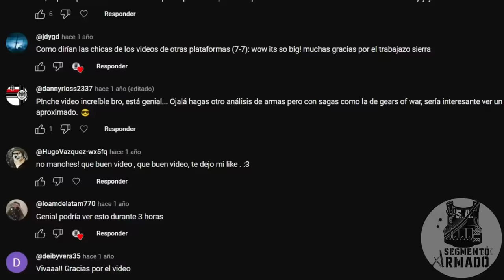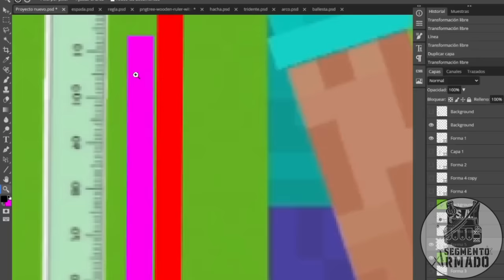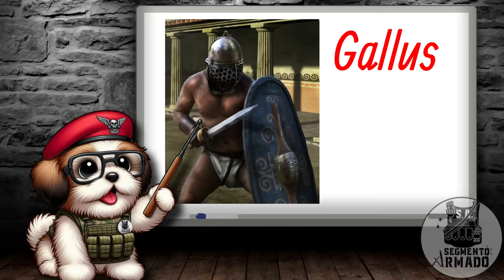TODAS LAS ARMAS DE MINECRAFT Y SU EQUIVALENTE REAL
Buenas comandos, el día de hoy vuelve por 2da ocasión el "armas de videojuegos en la vida real" esta vez con la saga de Minecraft. Una recopilación donde encontraremos cada variante exacta lo mas acertada al diseño y funcionalidad de las armas del videojuego de Minecraft, mas que nada basándonos en modelos medievales por su diseño.
Espero disfruten el video, esta clase de videos no son comunes ya que toma mucha investigación pero si te gustaría ver las armas de tu videojuego favorito y su equivalente en la vida real te invito a dejar tu idea en los comentarios.
¡Saludos!